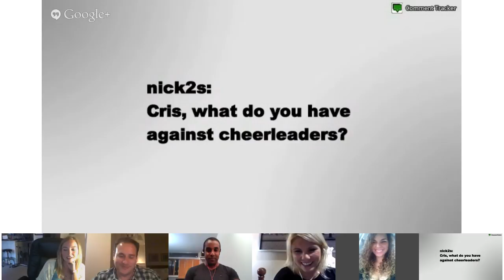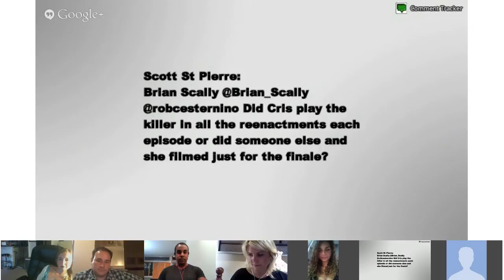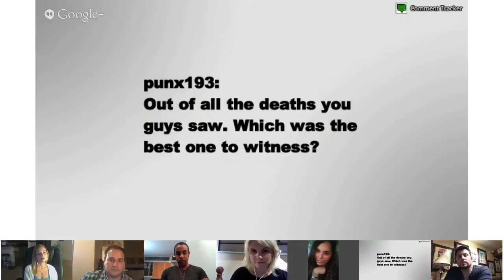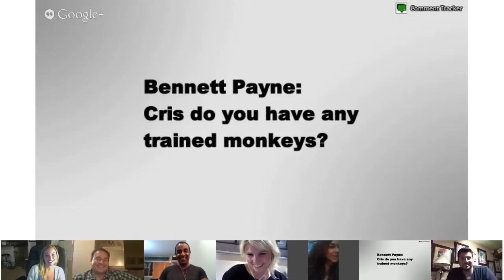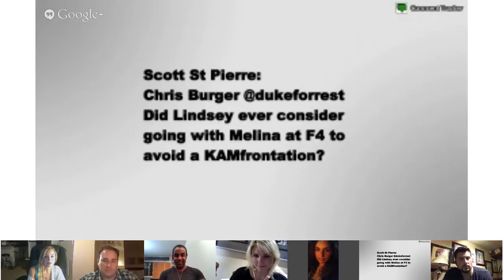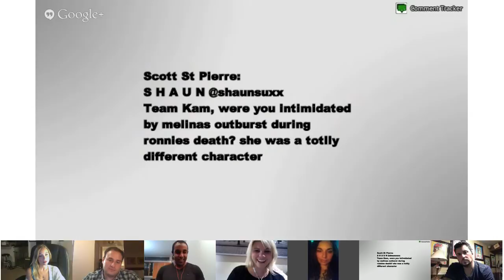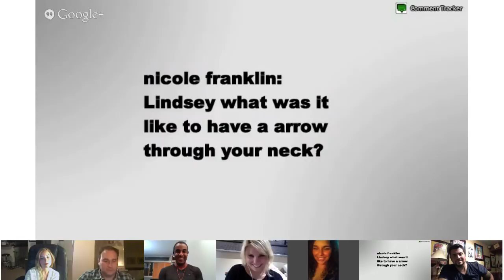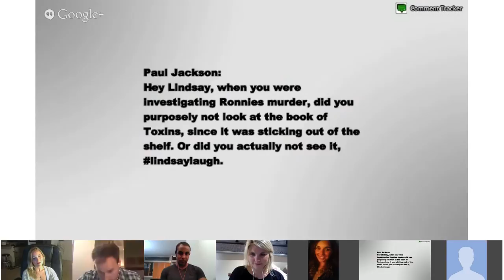LIVE Whodunnit Reunion with The Final Five (Including the Killer and Winner) - 8/20/13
Rob Cesternino hosts a reunion of the "Whodunnit?" Final Five cast members including 'The Whodunnit Killer' and the winner of Whodunnit.

SPOILERS BELOW:

Rob Speaks with Kam Perez, Cris Crotz, Lindsey Anderson, Melina Alves and Ronnie Padron about their experience in Rue Manor with Giles the Butler on Whodunnit.

ABOUT ROB HAS A PODCAST:

Rob Cesternino spends WAY too much time talking about Reality TV Shows like Survivor Caramoan, Celebrity Apprentice, Big Brother, The Amazing Race on his podcast.